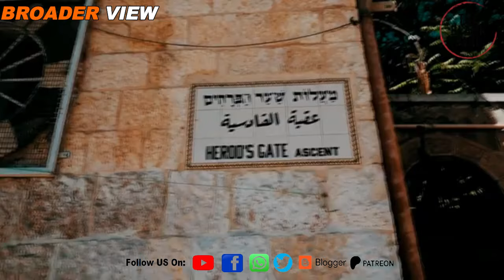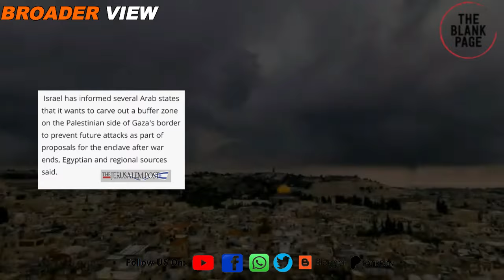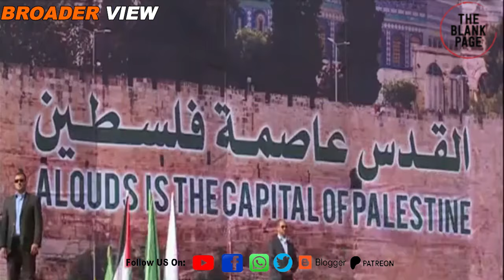"We will further downsize Gaza" Israel tells Saudi Arabia and Turkey